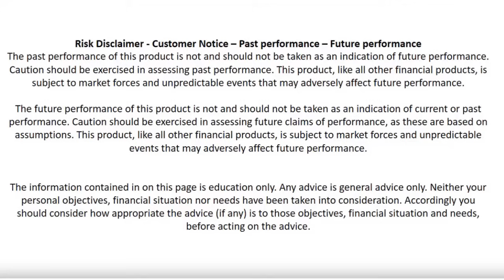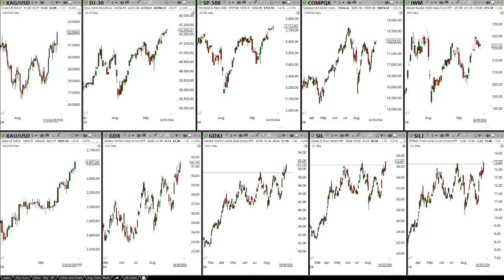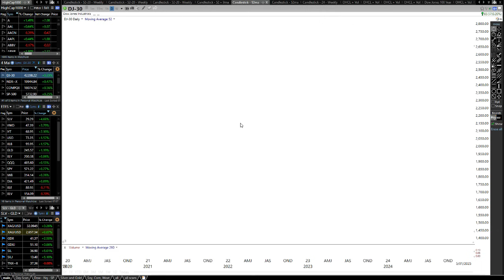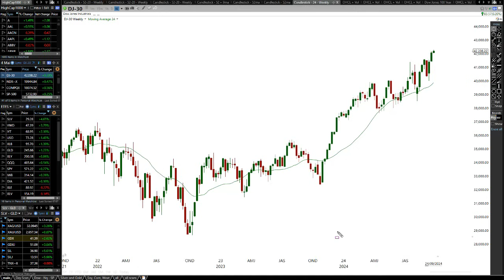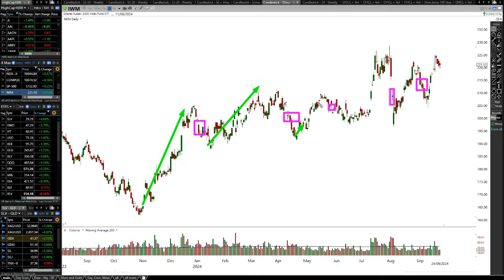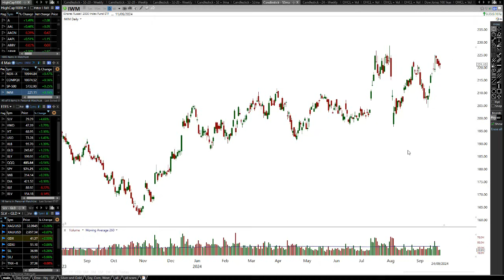MASSIVE BREAKOUT - HERE WE GO | Gold and Silver - Stock Market | 2 Powerful Trading Techniques